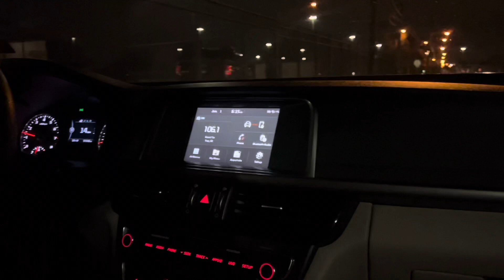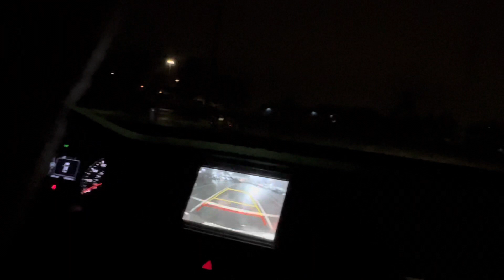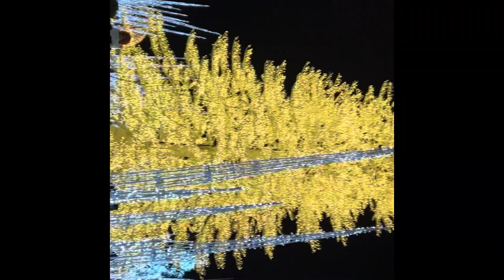Enchant Christmas Vlog + Announcing Giveaway Winner + Announcing my 2 GIVEAWAY ! 🎄🤪🥰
Hey my loves ! I hope everyone is having a wonderful day, I want to thank everyone that has supported me throughout my journey and to the ones that joined my first giveaway thank you so much it meant a lot to me ! 🥰😭❤️ therefore I’m so happy to announce the giveaway winner which is
CHARLYNE STYLES !  She guessed 8 shots and she was right even thoe I took more off camera but she still got it right !
Now for my next giveaway which will be 150$ for SHEIN please follow these instructions
•COMMENT when done under my insta post and YouTube post !
• Tag 3 people and do the

Once I hit 200 SUBS I WILL BE ANNOUNCING THE WINNER !